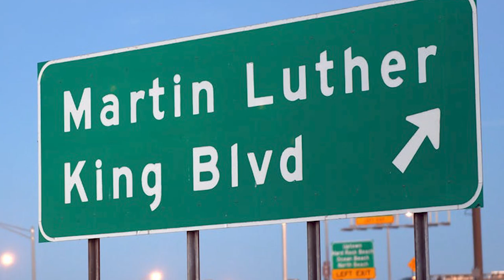Norm the General - Black on Black (Official Video)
Black on Black featuring INFANTRY and "the wood"

from the album "Nothin 2 Lose"

2021 Windsay Records